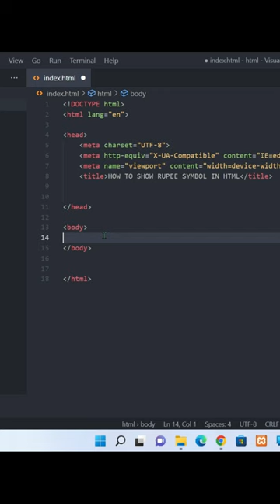HOW TO SHOW RUPEE SYMBOL IN HTML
In this video i will tell you how you can add or insert indian rupees symbol in your html code editor and this will show in your website . Rupee is a Indian currency
first go to google and type rupee symbol and then copy rupee symbol and paste into your html code that's it now it will show in your website .
There are lots of helpful short video in my channel go and checkout some inserting and cool videos and learn something new